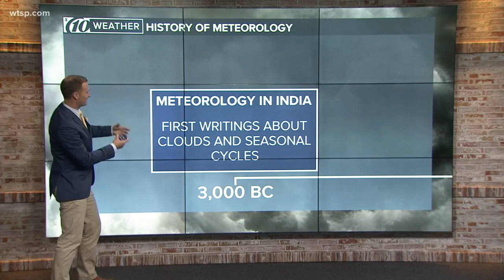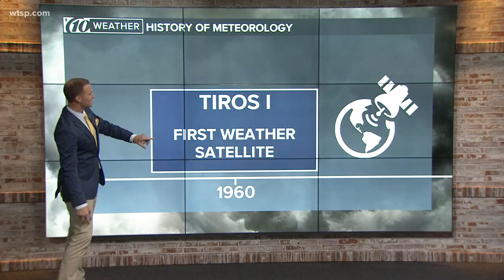How far back have humans measured and recorded weather events?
Meteorologist Grant Gilmore explains the first writings about clouds and seasonal cycles date back to 3,000 B.C. in India.